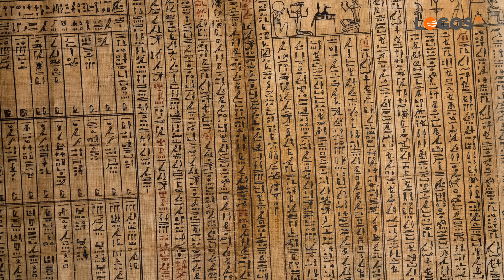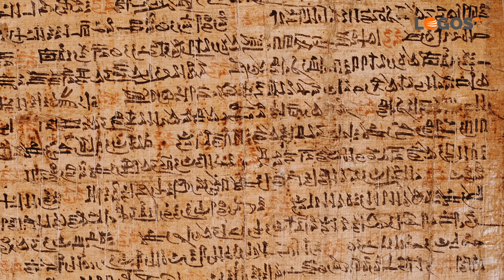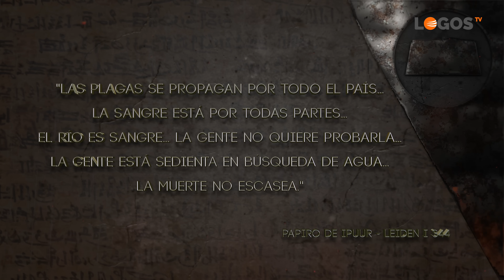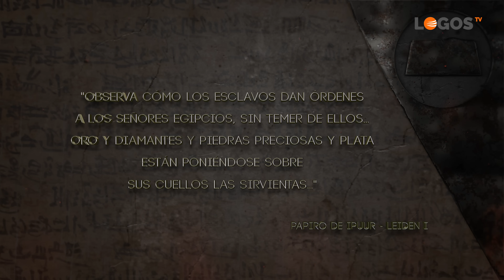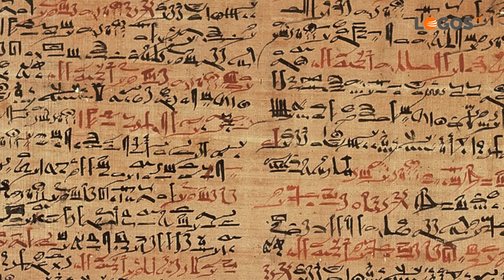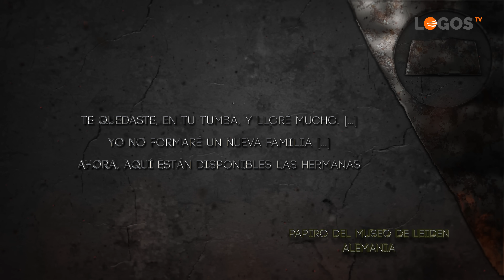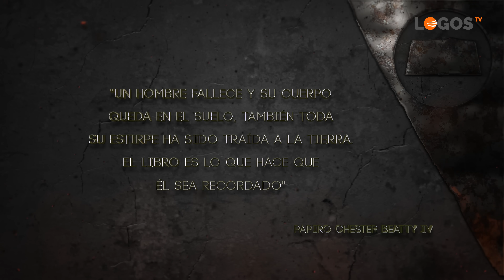40 Papiros que hablan y confirman la Biblia - La Biblia Sorprende - Juan Surroca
El clima árido y seco del desierto del Sahara han permitido que se hayan conservado papiros de miles de años de antigüedad. Estos documentos para nosotros se han convertido en pruebas materiales de un pasado lejano y fascinante. Hoy los papiros del antiguoegipto nos hablan y por increíble que parezca también tienen un mensaje para ti.

00:00 Intro
02:33 Papiro de Brooklyn
04:21 Papiro de Ipuur
07:46 Papiro Real de Turín
09:36 Libro de los muertos
10:57 Curiosidades
13:35 Conclusión